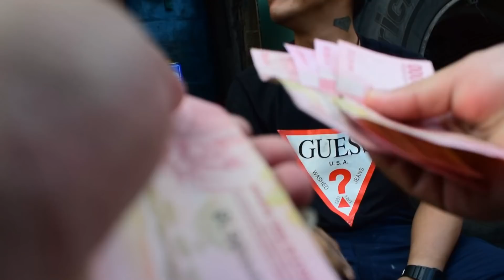TALI ASIH DARI HAMBA ALLAH UNTUK BANG FAUZI DAN CREW BUS ALS 340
Bus ALS jurusan Malang Medan 340